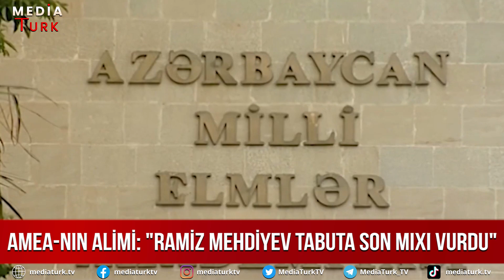AMEA-nın alimi: "Ramiz Mehdiyev tabuta son mıxı vurdu" - Media Turk TV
AMEA-nın alimi: "Ramiz Mehdiyev tabuta son mıxı vurdu"